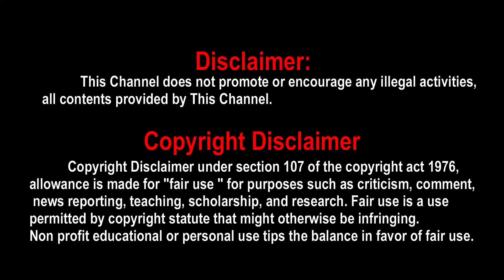Oscar Invites Suriya | OSCAR Invitation | 2022 Organisation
Oscar Invites Suriya